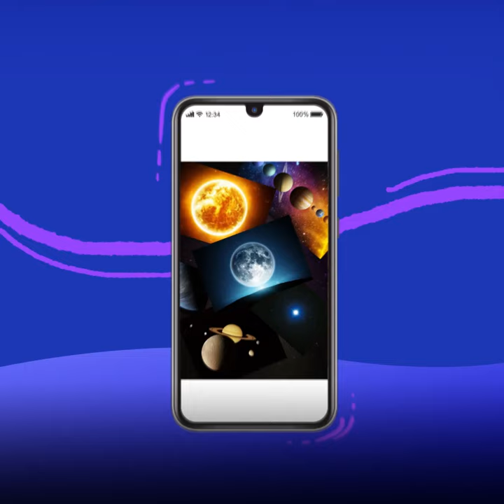Nuevos Envases Champion Dog | Goliat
¡Yo también soy famoso! 💙🐶 Tanto mi hermano David como yo, estamos muy felices de ahora salir en los nuevos envases de ChampionDog. Haciéndolos entretenidos por fuera y muy nutritivos por dentro. Crezcamos juntos y sanos, gracias a que son los únicos con Ovo-Proteína. 🤩